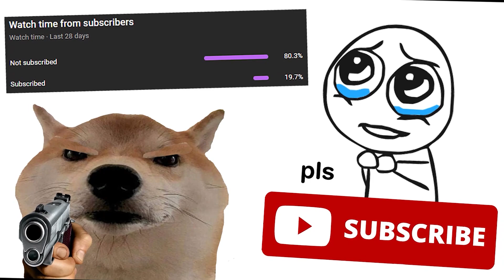Ini dia Battle Royale Multi Platform Terbaik di Tahun 2023 🏆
Halo semuanya jadi di video kali ini gua mau review game battle royale anime pertama yang baru aja rilis di tahun 2023.

Spek PC:
Prosesor: Intel Core i5 13400F (20M Cache, up to 4.60 GHz)
VGA: ZOTAC GAMING GeForce RTX 3060 Twin Edge OC 12GB GDDR6
RAM: 16 GB Kingston Fury Beast DDR5 Up to 6000MT/s
Motherboard: ASRock B760 Pro RS (12-13th Gen)
Liquid Cooling: Darkflash Twister DX-360 v2
PSU: Be Quiet! System Power 9 (600W)
Case: VenomRX Daemon Continental S7 - Black
Monitor: Asus TUF Gaming VG249Q 144hz
Fan x10: Darkflash Infinity 8

my hero ultra rumble download
boku no hero
my hero academia games